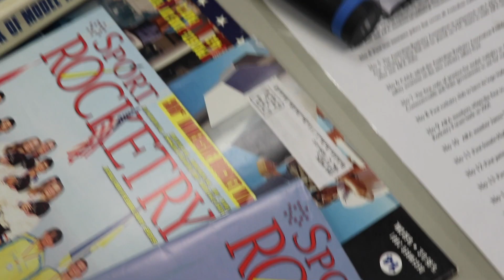SHSSP19 - Model Rocket Workshop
The Annual model rocket competition of the Southern Hemisphere Space Studies Program was held on the 27th of January at the Pinkertain planes, Adelaide, South Australia.